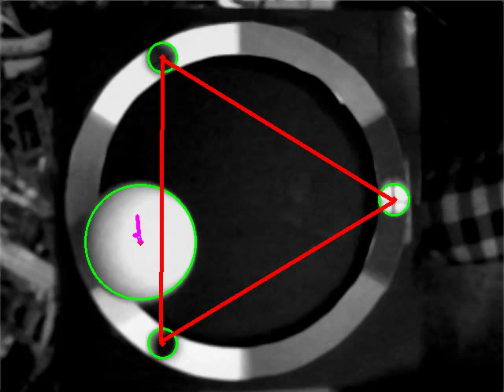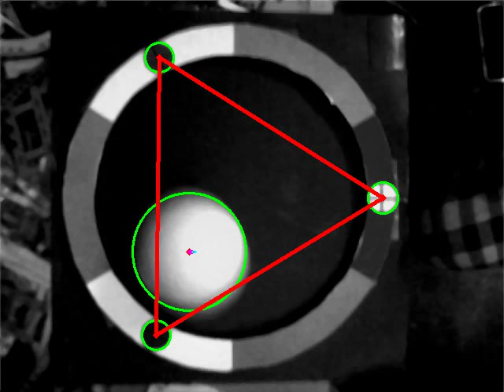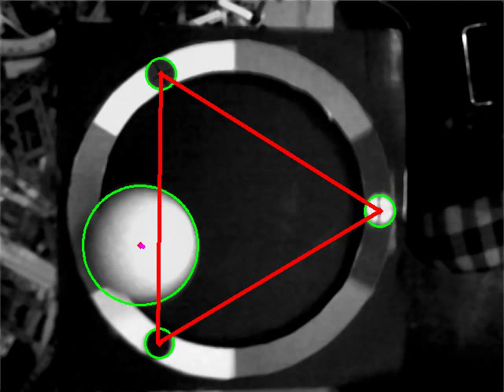Ball balancer can see! (Kind of)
PyBricks Stewart Platform ball balancing robot has been taught to see.  In limited circumstances.

Needs to deal with motion blur better.

If it holds on to a track for any length of time, a magenta path is drawn.